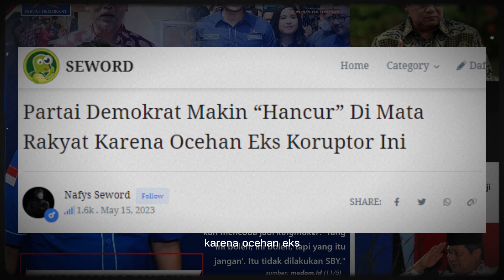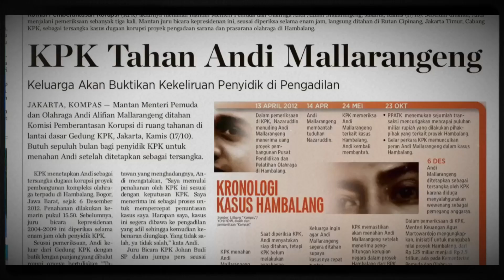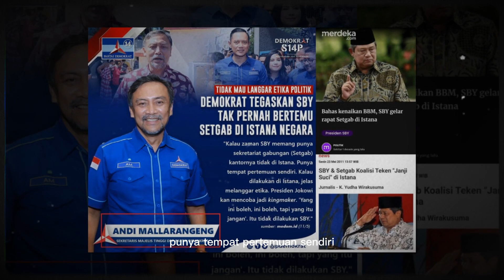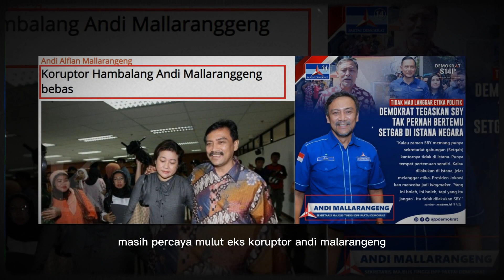Partai Demokrat Makin “Hancur” Di Mata Rakyat Karena Ocehan Eks Koruptor Ini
Sampai sekarang penulis masih belum tahu apa prestasi AHY sampai bisa jadi Ketum Partai Demokrat Apakah AHY bisa jadi Ketum Partai Demokrat karena dia anak SBY Sudah mundur dari dunia militer lalu terjun ke politik dan mengadu nasib dalam Pilkada Jakarta tahun 2017 silam tapi kalah Mau kembali ke TNI